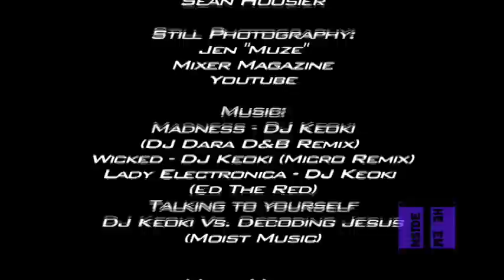SUPERSTAR DJ KEOKI INTERVIEW 2010 (PART 3 of 3)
IN THIS 3RD & LAST PART OF THE SUPERSTAR DJ KEOKI INTERVIEW 2010, HE TALKS ABOUT HIS PARTYMONSTER DAYS & HIS LIVE SHOWS.